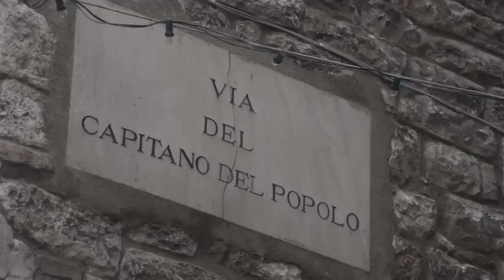Gubbio, Umbria Italy walk1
Gubbio, in Umbria, is one of the largest and best-preserved medieval towns in Italy.  We bring you on a walking tour with local expert Isabella Ceccarelli, who brings us to the old San Martino neighborhood, with narrow lanes, a picturesque stream and ancient stone buildings.  This is part 1 of a walk that continues in more episodes about this little-known but fascinating town.